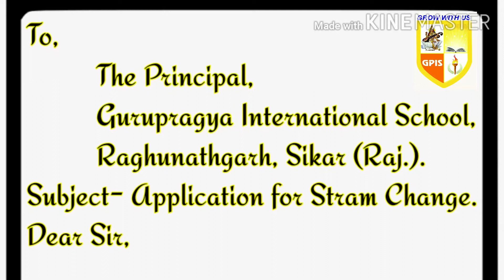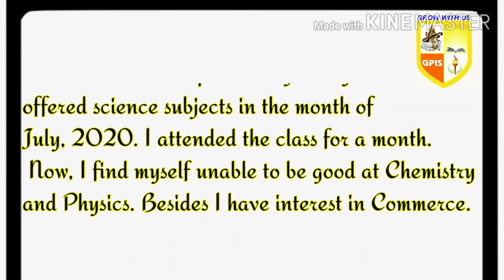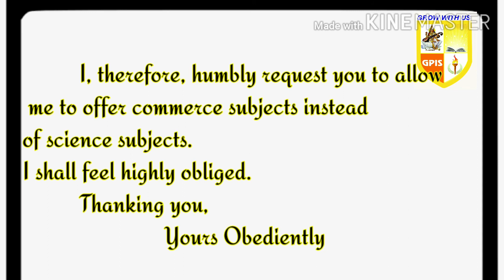Application for class stream change, application writing, application to principal, application for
Please remember these points while drafting your Application Letter to Principal for TC
Address Your Principal: While asking for a Transfer certificate, always address the head of your institution. He/she could be the Head Master/Mistress or Principal of your school. Address him/her with Respected Sir/Madam, whichever applicable. Showing respect is a sign of a good gesture.
Identify Yourself: Clearly mention your Name, Class, Section, and Roll number. It will help the administration to identify you correctly. Any mistake could hamper the process.
Mention The Reason: Mention the reason for asking a transfer certificate. In some circumstances, it may not be required. However, if you are requesting a transfer certificate mid of a session, it is necessary. Your family may be relocating, or it could be any other reason. Mention it honestly.